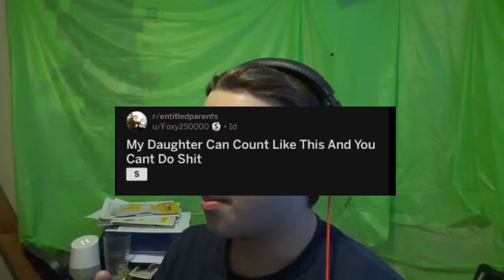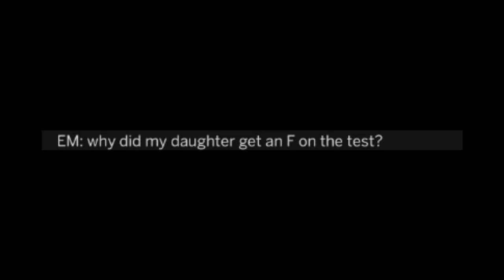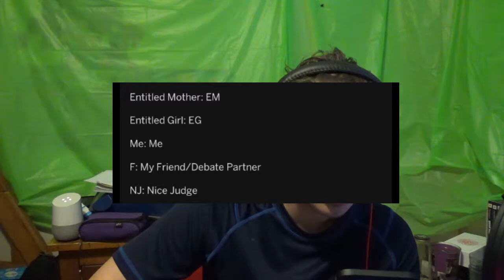They Infected My Daughter! | r/entitledparents #1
I twitch stream every night so don't miss out

I do hope that you all enjoyed my r/entitledparents video where we take some entitled parents stories of entitled parents from r/entitledparents on reddit and narrorate them with jokes and skits to poke fun at how entitled these entitled parents of r/entitledparents are. the entitlement of these entitled parents doesn't end though as there are hundreds of entitled parents stories on r/entitledparents for you to read through, or if you enjoyed this r/entitledparents video then please let me know if you want to see more entitled parents in a part 2 of this r/entitledparents series. there are hundreds of entitled parents stories posted weekly on r/entitledparents so if you still didnt get your entitled parents fix then go ahead to the official r/entitledparents subreddit to see more entitled parents from around the world.